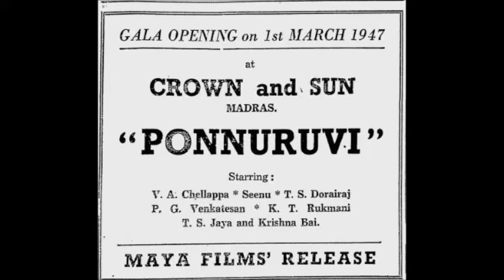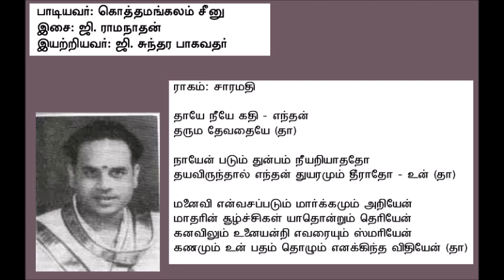Ponnaruvi 1947 Thaaye Neeye Gathi Kothamangalam Seenuar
"தாயே நீயே கதி"
ராகம்: ஸாரமதி
பாடியவர்: கொத்தமங்கலம் சீனு
இசை: ஜி. ராமநாதன்
இயற்றியவர்: ஜி. எஸ். பாகவதர்
திரைப்படம்: பொன்னருவி
ஆண்டு: 1947